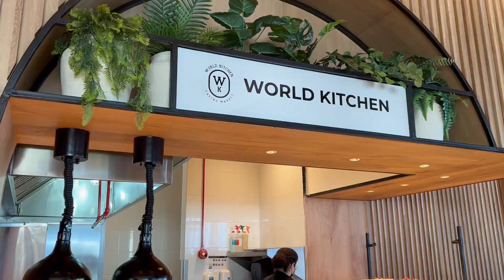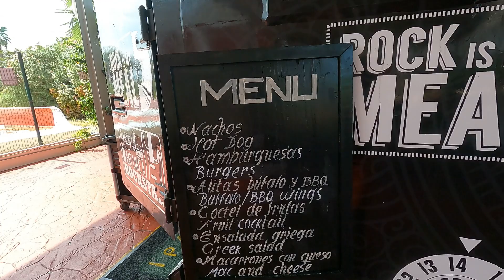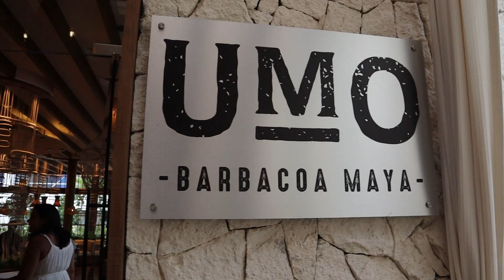Hotel Hard Rock Riviera Maya 2023 😱 4 DIAMANTES 🟢 Convención Natura ▶️